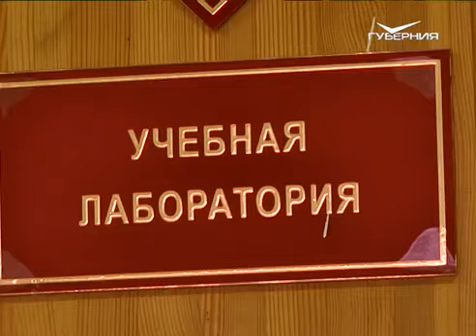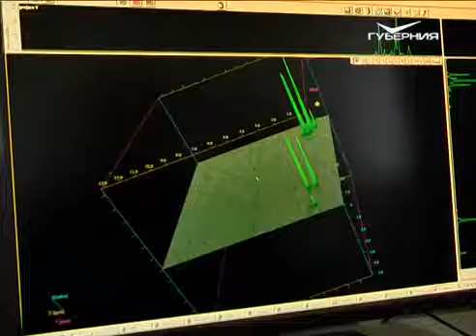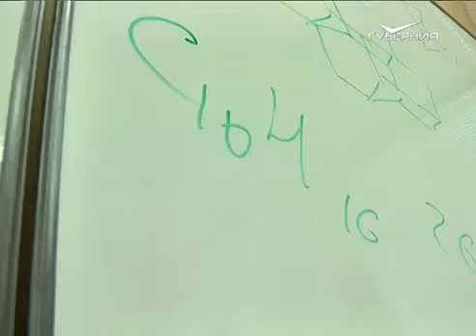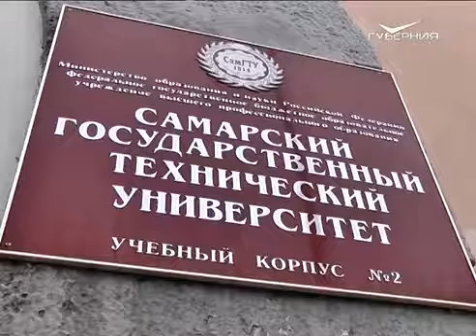В лаборатории химиков Политеха - сюжет на ТРК «Губерния» от 8 февраля 2018 года